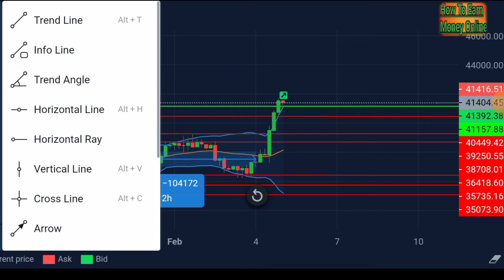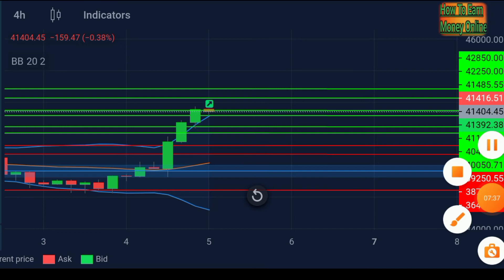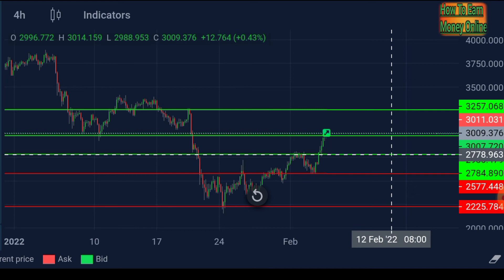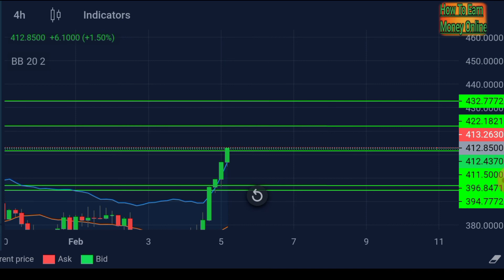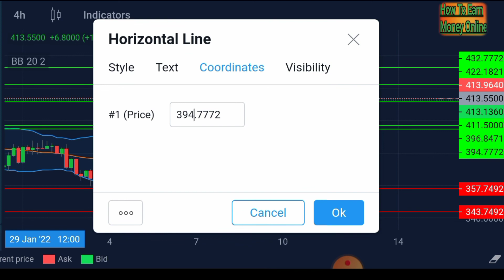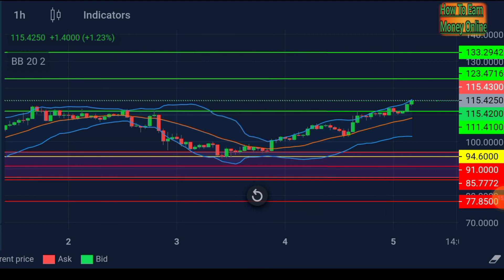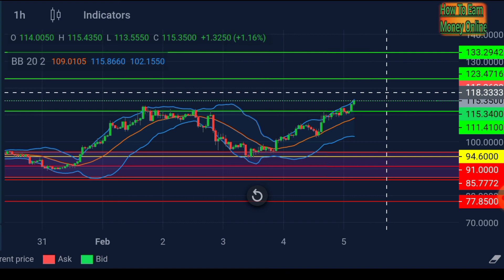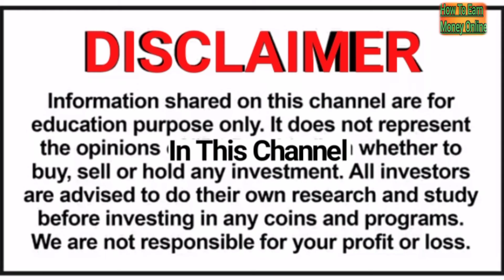Latest BTC ETH BNB cosmos ICP SOL and LTC Market Update | See Next Support And Resistance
best crypto for mining,
BTC price prediction.
pi cryptocurrency mining,
BNB Price Prediction 2022.
amd crypto,
mining crypto android,.
solar cryptocurrency,
mine pi coin,
Solana price prediction.
mineable crypto,.
mine crypto on android.

Today price prediction.
different crypto coins.
Best top alt coin.
easiest way to mine crypto,
Latest BTC Update,
cheapest crypto to mine.
mobile crypto miner for android 2022.
Shib Inu Price Prediction 2022 .
mining shiba coin,

raspberry pi crypto.